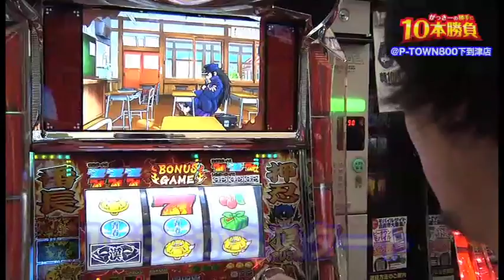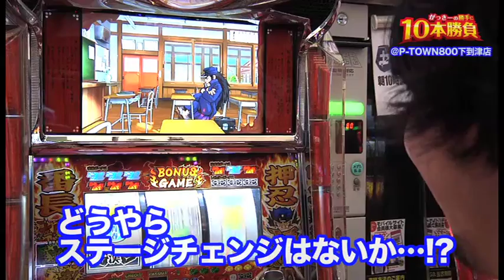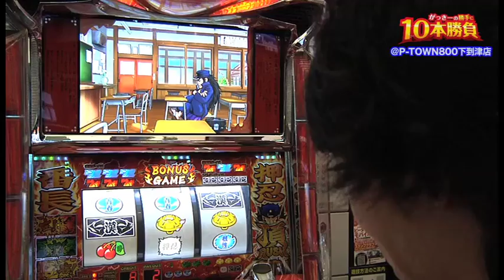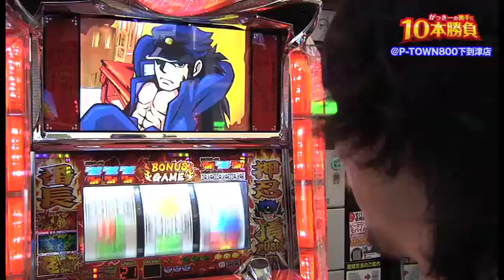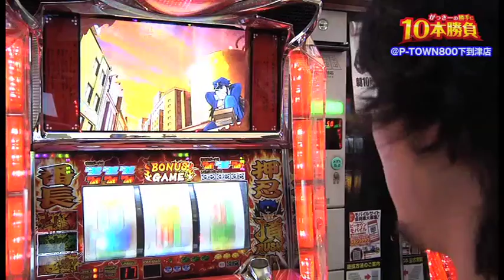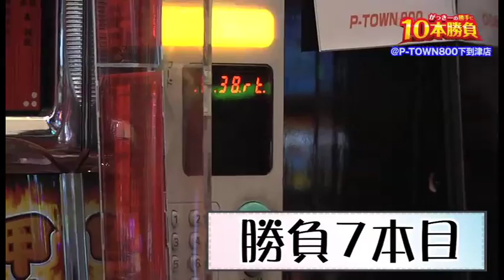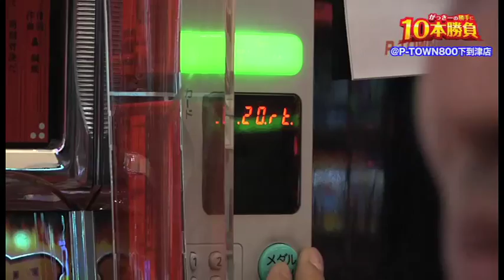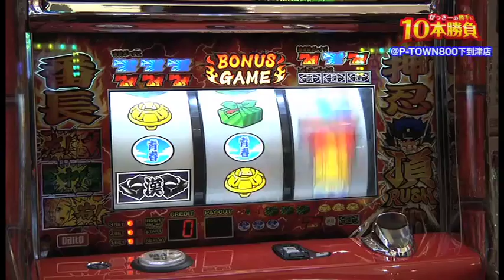がっきーの勝手に10本勝負 第1回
投資上限が10本で実戦を行う(1本=¥1000)
10本で何を魅せ、何が分かるかというweb動画企画。月刊パチンコプレイガイドでも連載中